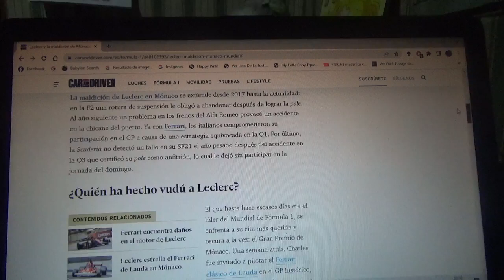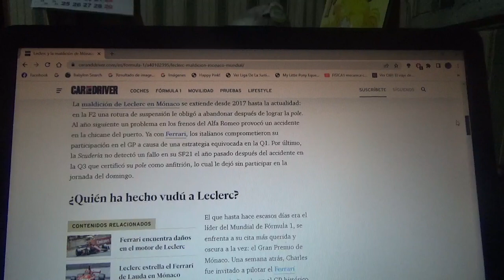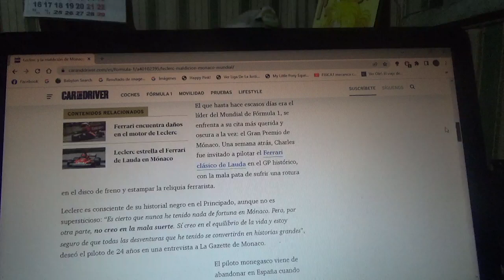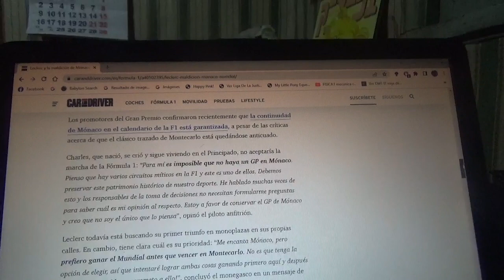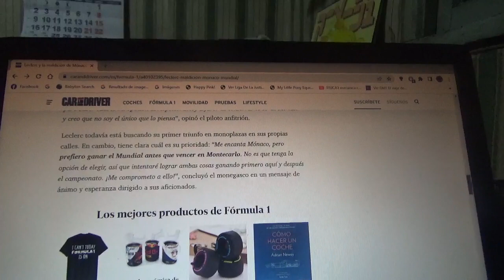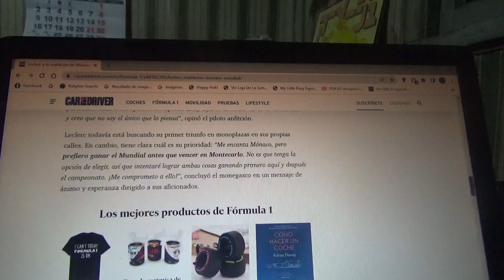Charles Leclerc asegura que "prefiere ganar el Mundial antes de ganar en Montecarlo"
En los años recientes el piloto monegasco jamás tuvo mucha suerte en su GP local aunque los abandonos en el Principado en su mayoría no fueron culpa suya